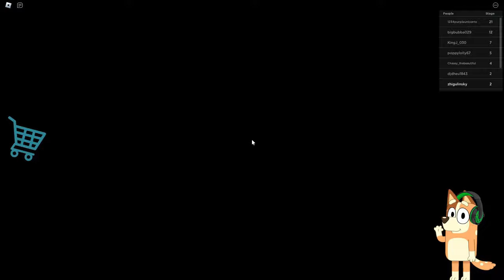Bluey & Bingo Escape POLICE GIRL PRISON!